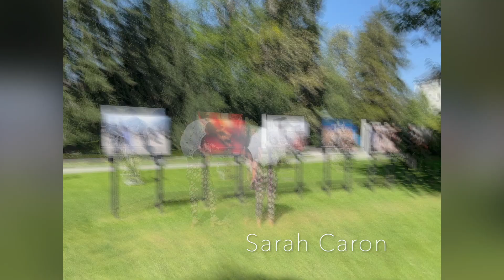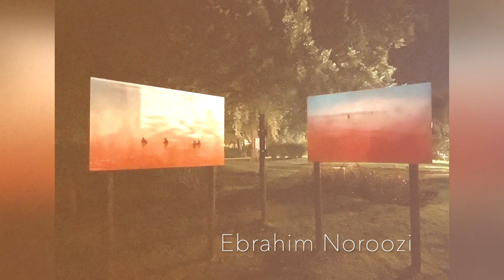Festival La Gacilly Baden Photo 2023: When things blur, become indistinct and disappear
Beim genaueren Blick: Mit den Fotos mehr und anders sehen
Wenn Dinge verwischen, verschwimmen und verschwinden

Mein Ziel war es, länger bei den Bildern der Ausstellung zu verweilen. Ich wollte in einer Art Zeitspeicher auch den umgebenden Raum einbeziehen. Das sind in Baden neben den Bildern, die Gärten, die Stadt und die Besucher. Dazu habe ich die Bilder viel länger als gewöhnlich abgelichtet. Ich wollte die Impressionen nicht einfrieren sondern auftauen und zerfließen lassen.

Kann man die lineare Zeit verdichten und auflösen? Entstehen vielleicht mehrere Gegenwarten und Zeitlichkeiten im Unvollkommenen? Wer weiß es? Ich mag es, wenn die Dinge verwischen, verschwimmen und verschwinden. Das gelingt umso besser, je länger die Blende offen bleibt.

Ich habe (willkürlich) vier Sekunden gewählt, weil so ein guter Kompromiss zwischen dem Bestehenden und Verschwinden auf dem fertigen Bild zu erkennen ist. Nicht immer, aber je länger und genauer man hinschaut, umso mehr öffnet sich er Raum für Interpretationen.

Ich freue mich, wenn auch du den Spaß an diesem Experiment entdeckst.

Ich habe beim Besuch der Ausstellung alle Bilder mit dem iPhone 12 und der iOS App ProCam 8 geschossen. Dabei wählte ich immer den Modus Langzeitaufnahme / Unschärfe mit jeweils vier Sekunden Belichtung bei niedriger ISO. Nur bei den Nachtaufnahmen habe ich ein Stativ verwendet. Ansonsten sind die Fotos freihändig entstanden.

A closer look: See more and differently with the photos
When things blur, become indistinct and disappear

My goal was to linger longer with the pictures in the exhibition. I also wanted to include the surrounding space in a kind of time memory. In Baden, in addition to the pictures, these are the gardens, the city and the visitors. I photographed the pictures much longer than usual. I didn't want to freeze the impressions but let them thaw out and melt away.

Is it possible to condense and dissolve linear time? Do several presents and temporalities arise in the imperfect? Who knows it? I like when things blur, become indistinct and disappear. The longer the aperture stays open, the better this works.

I chose (arbitrarily) four seconds because such a good compromise between existing and disappearing can be seen in the final image. Not always, but the longer and more closely you look, the more room there is for interpretation and that there is still more to discover.

I would be happy if you also discover the fun of this experiment.

When I visited the exhibition, I took all the pictures with the iPhone 12 and the iOS app ProCam 8. I always chose the long exposure /blur mode with four-second exposures at a low ISO. I only used a tripod for the night shots. Otherwise,  the photos were taken freehand.

Visions of the east

ABBAS - LIGHT AND SHADOW
GOHAR DASHTI - FRAGMENTS OF MEMORIES
EBRAHIM NOROOZI - DECEPTIVE DAYDREAMS
MARYAM FIRUZI - PERSIAN IDENTITIES
HASHEM SHAKERI - SANDY LANDSCAPES
PAUL ALMASY - TRAVEL IN AN ENLIGHTENED KINGDOM
VÉRONIQUE DE VIGUERIE - SHARDS OF PEACE
FATIMAH HOSSAINI - THE VEIL
SHAH MARAI & WAKIL KOHSAR - A PAINFUL HISTORY
SARAH CARON - THE LAND OF THE PURE

The World of Tomorrow

MÉLANIE WENGER - AT THE HEART OF THE LARGEST FRENCH SANCTUARY
BERNARD DESCAMPS - NATURA
GABRIELE CECCONI - THE WRETCHED AND THE EARTH
STEPHAN GLADIEU - HOMO DETRITUS
MONEY SHARMA INDIA - INDIAN NIGHT
REPORTERS WITHOUT BORDERS - TREES
DISCOVERING NEW PERSPECTIVES -
NEW TAKES ON ENVIRONMENTAL PHOTOGRAPHY AWARD
ALISA MARTYNOVA - NOWHERE NEAR
MAXIME TAILLEZ - BORDER(S)
CHLOÉ AZZOPARDI - ECOSYSTEMS

Creations

ANTONIN BORGEAUD - A SHOWCASE FOR THE ISLANDS
JÉRÔME BLIN - THE PROMISE

Neben meiner gerne investierten Zeit und (leider) auch Geld, steigen die Kosten für die Web- und Clouddienste. Deine Unterstützung trägt zur Kostendeckung von weekly52 bei und hält motiviert. Danke!